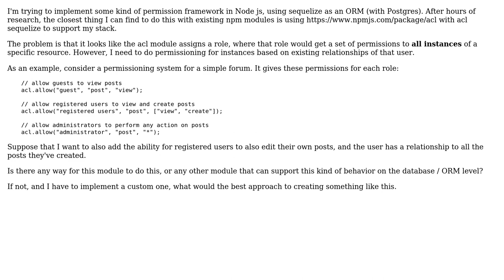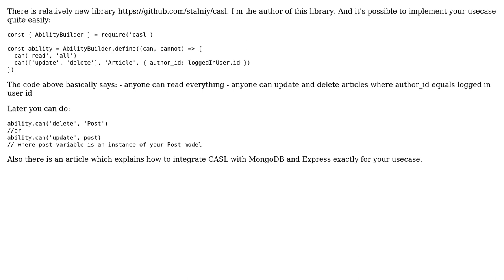ACL in Node js based on relationships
With thanks & praise to God, and with thanks to the many people who have made this project possible! | Content (except music & images) licensed under CC BY-SA | Music | Images & others | With thanks to user Sergii Stotskyi user Alston Lin and the Stack Exchange Network Trademarks are property of their respective owners. You are responsible for your own actions.